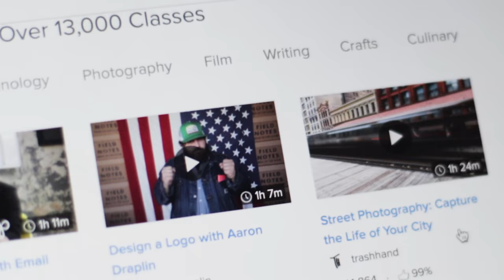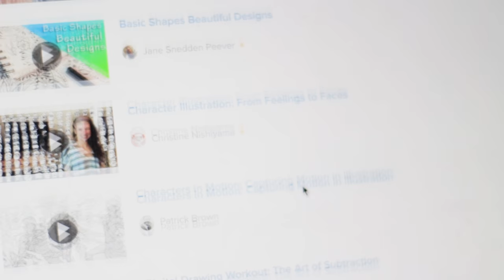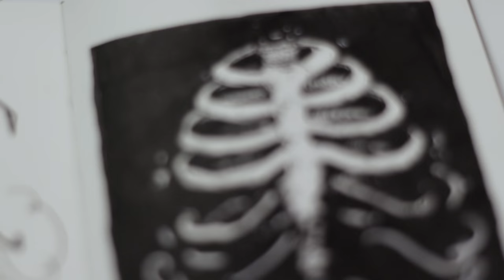Illustrating Words · 30 Ways to Fill a Sketchbook · SemiSkimmedMin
Today we're looking at turning lettering into it's own piece of art and adding themed illustration to words. Get 3 Months of Skillshare for $0.99 by clicking here;

·Some classes I've enjoyed·

Check out some of my art prints and merch on Society6;

And you can see original paintings for sale in my shop;

·Tools Used·

+ Moleskine Sketchbook (UK) (US)
+ Staedtler Graphite Mechanical Pencil 0.5mm (US) (UK)
+ Pitt Artist Pens 8 Assorted (UK) (US)